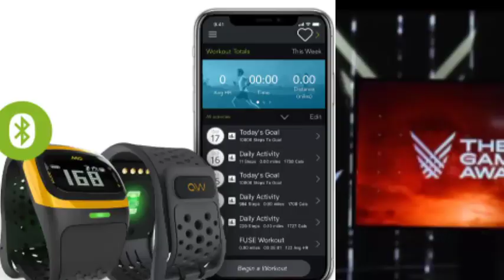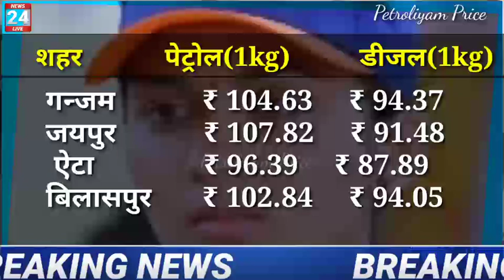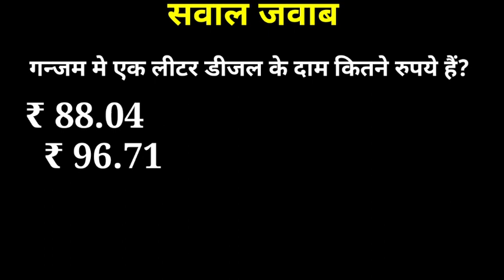Petrol diseal price 06/12/2021 !Increase petrol price /Why petrol price increase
Petrol diseal price 31/12/2021 !Increase petrol price /Why petrol price increase
Petrol-diesel price , aaj ka petrol-diesel Ka bhav,आज का पेट्रोल डीजल दाम, bitcoin price
increase petrol price
petrol price increase
price of petrol increase
Why petrol price increase
Why petrol price high